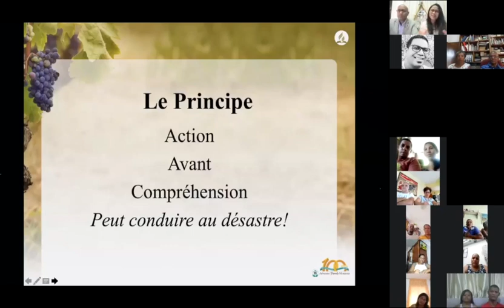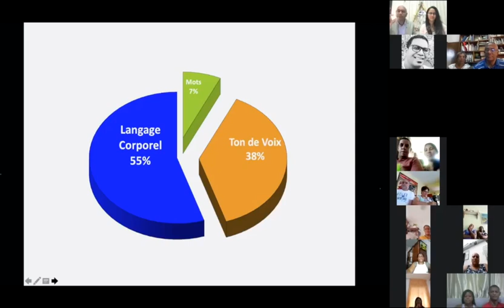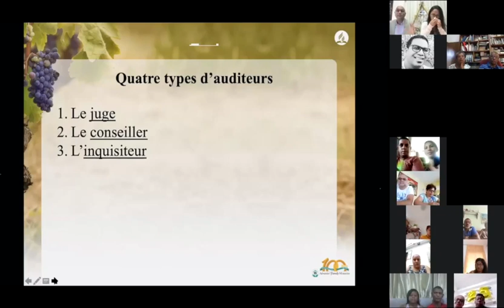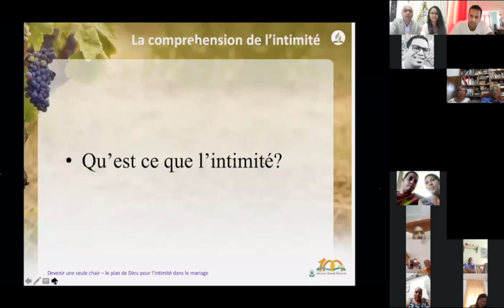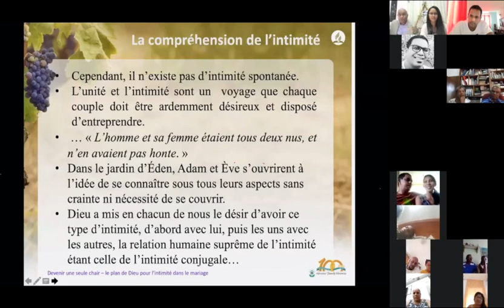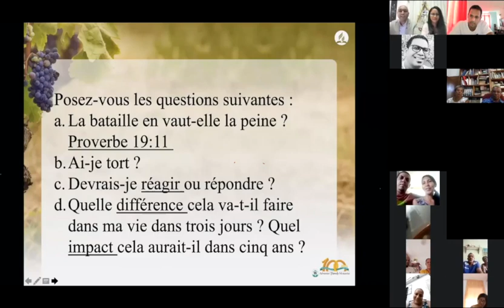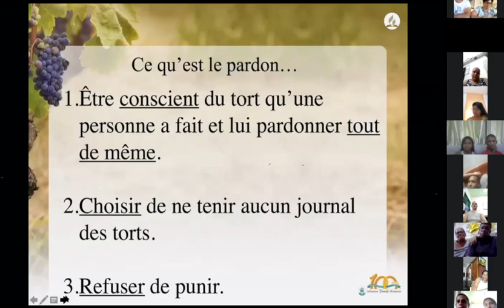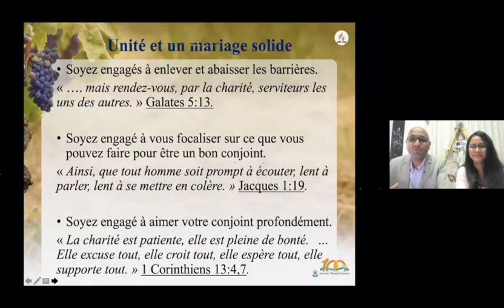Séminaire pour les couples - La communication et l'intimité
Séminaire pour les couples - La gestion des conflits
Présentation - Ps Wesley & Nicole Orieux

Cette présentation a été enregistrée lors de la séssion ZOOM, le 11 avril 2021

Rejoignez nous chaque dimanche à 16h00 sur ZOOM
(traduction anglaise disponible durant la séssion)

Code Secret: COUPLE